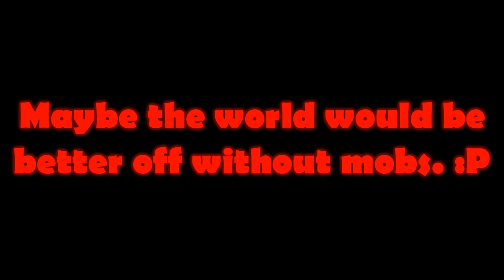Where Mobs Come From - Minecraft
Where could all this mobs that spawn come from? Let's find out!
Can we reach 6,000 likes?! :O

Previous Video:
Baby Noob vs. Baby Pro:

Actors: EggRain, IamzLuck, JustinBuilds, KingGary, Sweet, HighOnToast, FireMaster05